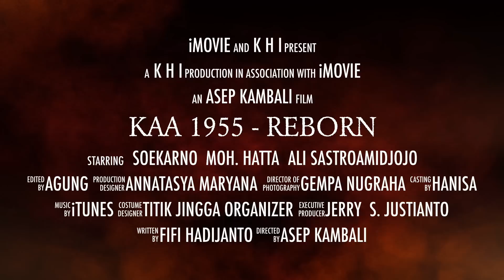KAA 1955 REBORN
PT Angkasa Pura II, present
Asian African Commemoration Conference 2015 Re-enacment

Ada yang berbeda pada peringatan Konperensi Asia Afrika ke-60 tahun ini, tokoh-tokoh besar kelas dunia para penggagas Konperensi Asia Afrika (KAA) dalam “wujud” yang sama akan hadir di Bandara Internasional Soekarno-Hatta. Pada kesempatan ini PT Angkasa Pura II selaku inisiator senantiasa berkomitmen untuk menjadikan Bandara Soekarno Hatta sebagai bandar udara terbaik dan teramah di dunia. Kegiatan ini mengusung tema Happening Art yaitu pagelaran teatrikal tokoh-tokoh besar dunia seperti Soekarno, Mohammad Hatta, Ali  Sastroamidjojo dan beberapa tokoh lainnya seperti Pandit Jawaharlal Nehru, U Nu, Chou En Lai, Gamal Abdul Naser, dan Raja Faisal akan dihadirkan kembali untuk menyambut kedatangan para delegasi Asian African Conference Commemoration 2015 (AACC 2015) dengan busana seperti yang digunakan oleh tokoh tersebut saat Konperensi Asia Afrika tahun 1955.

Acara yang diorganisir oleh Masima Marketing Solution dan Komunitas Historia Indonesia (KHI) ini akan berlangsung pada tanggal 18--26 April 2015. Tidak hanya delegasi, para penumpang umum yang tiba atau akan berangkat dapat menemui tokoh-tokoh pejuang anti-kolonialisme tersebut di terminal kedatangan 2D dan 2E. Tidak hanya itu, anda pun dapat berfoto Selfie dengan tokoh-tokoh tersebut atau pada area Wall Of Fame yang telah tersedia di beberapa titik. Hasil foto pun dapat di gamit pada akun twitter @CGK_AP2 dan @IndoHistoria atau akun Instagram @Soekarnohattaairport dan @IndoHistoria dengan tagar AACC2015. Bagi foto Selfie terbaik akan mendapatkan hadiah dan bingkisan menarik dari PT Angkasa Pura II.

Follow @CGK_AP2 @IndoHistoria @MasimaSolutions